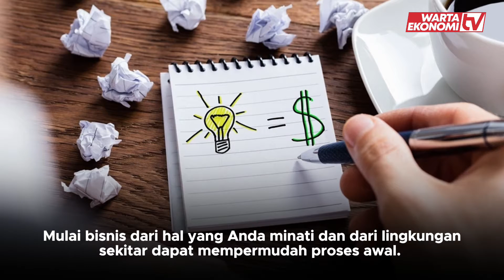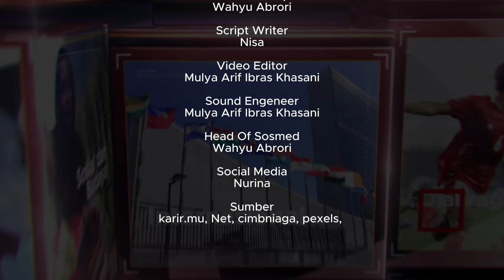Tips Mulai Bisnis Modal Kecil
Untuk memulai bisnis, perempuan pemula disarankan untuk fokus pada tiga hal utama.